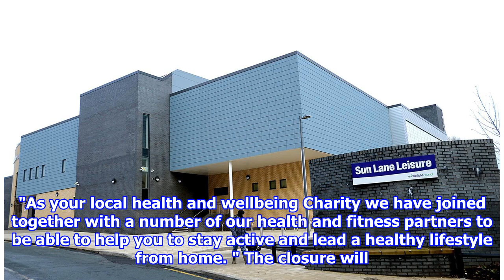Council announces closure of leisure centres due to coronavirus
Leisure centres across Cheshire will close this afternoon due to the ongoing coronavirus pandemic. Everybody Sport and Recreation - Cheshire East Council's arms'-length charity - ...